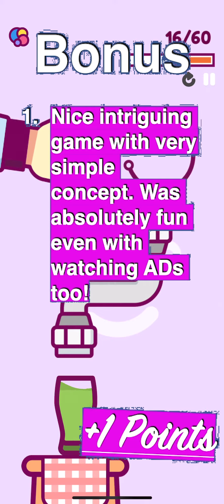BB's Scores of "Toss King"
My Scores of "Toss King"

Provider: Vikas Pawar
Release Date: November 7, 2022
Age Rating: 4+